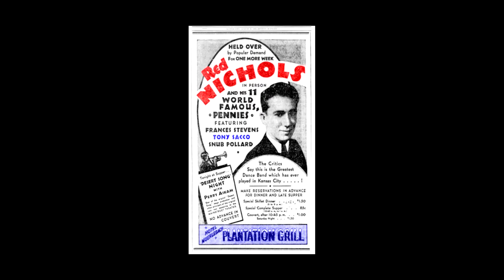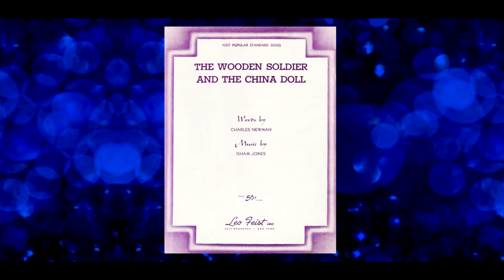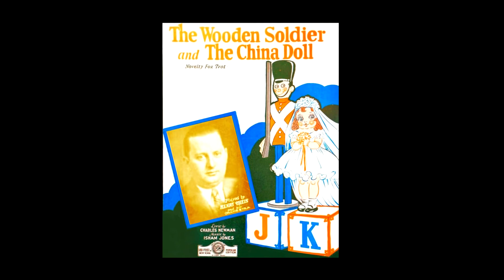"The Wooden Soldier and the China Doll" Red Nichols and His Orchestra 1932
Recorded in New York, January 19, 1932. Vocal by Tony Sacco. Personnel includes; Red Nichols-c-director, Johnny "Scat" Davis-t, Tommy Dorsey-tb,
Babe Russin-ts, Joe Venuti-vn,  Fulton McGrath-p, Tony Sacco-g-vo, Artie Bernstein-sb,  Victor Engle-d.     Matrix B 11146 A.